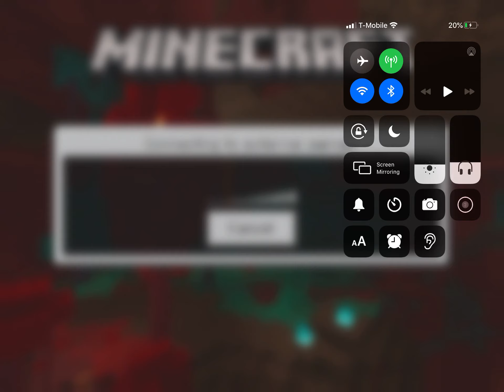Skywars gameplay on minecraft !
I play skywars on minecraft and play in 4 teams to beat other players and win the game!
Stay safe
 Also sorry for not posting